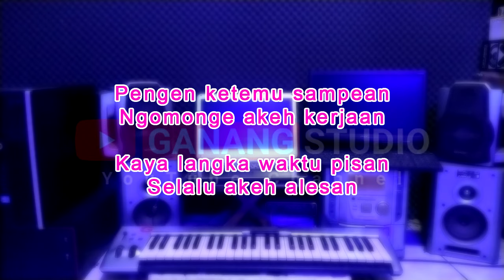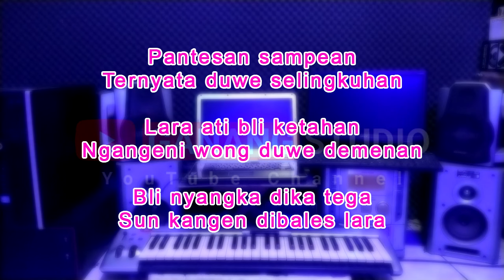KANGEN DI BALES LARA - Dewi Ajeng Kirani - KARAOKE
Originaly Song by :

- Title : KANGEN DI BALES LARA
- Artist : Dewi Ajeng Kirani
- Songwriter : Agam Anshory